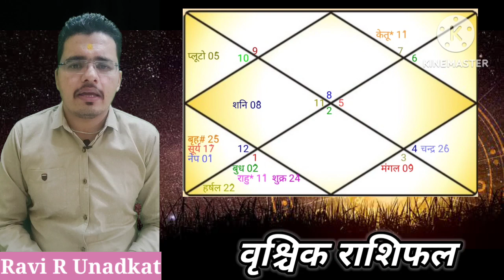April rashifal 2023 वृश्चिक राशि 2023#rashifal2023 aprilrashifal2023 vrushchik rashi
1) guru grah rashi parivartan prabhav 2022/23 part 1

2) guru grah rashi parivartan prabhav 2022/23 part 2

3) rahu ketu rashi parivartan 2022/23

jyotish sutra
Mashik rashifal
Monthaly prediction
Rashifal 2023
jyotishiya sutra
kundli kese dekhe part 1
rashifal 2023
vrushabhrashi 2023
rashifal hindi
monthly rashifal 2023

rahuketu2022
Rahuketu rashiparivartan 2022
Rahuketu transit
Rahuketu gochar